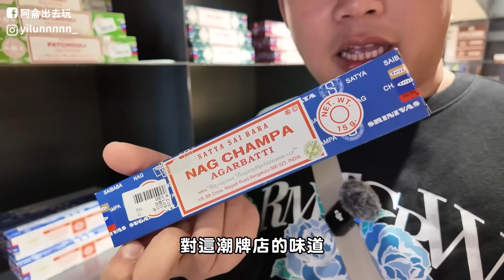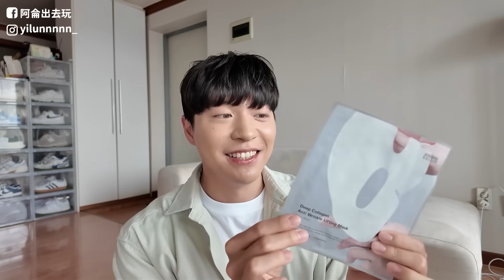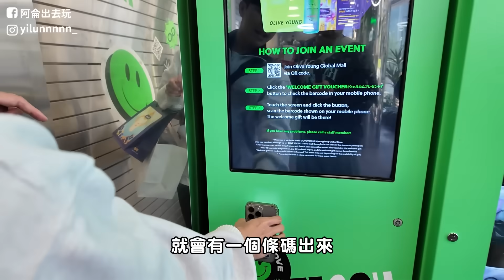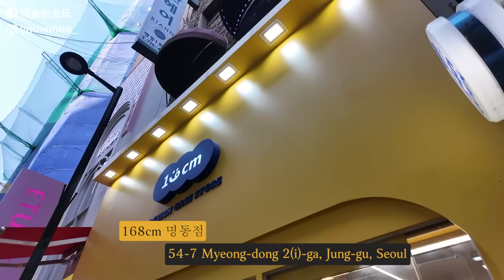2024韓國明洞逛街全攻略！這8家店必須去～爆買50萬元才停手！ 不要再去漢南洞了啦！｜阿侖 Alun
全球搶先上市!NEW綠番茄安瓶清爽版來啦
不可能明洞大復活！
變得超級好逛～～～～～
什麼熱門品牌通通都有
2024整個大更新欸好讚喔！

我的人生精華 我們Sungboon editor綠番茄也跟著大更新
為了台灣夏天研發的全新清爽版本上市啦！不黏膩更好吸收

此次團購已經結束 夏天必備綠番茄安瓶清爽版
可以在SUNGBOON EDITOR官網購入💚 限定優惠多多不要錯過囉

這次有準備禮物給大家
只要留言為什麼想用綠番茄or使用心得
就可以參加抽獎
將抽出3位贈送新版綠番茄精華40ml
3位我準備的韓國小禮物
總共抽6位唷
趕快留言留起來！
留言期限到5/1 23:59截止唷

如何支持我？